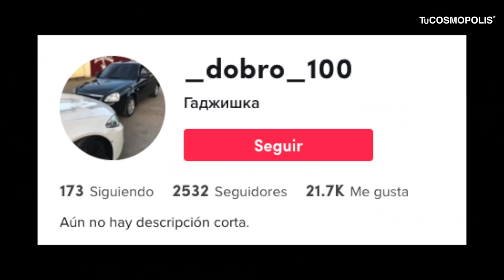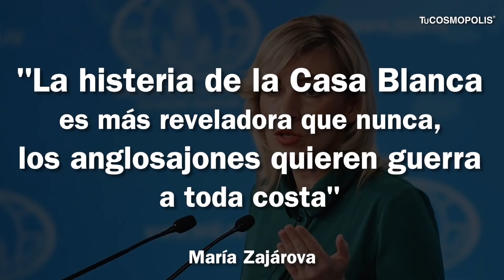¡ALERTA! USUARIOS de TIKTOK MUESTRAN SOLDADOS y ARMAMENTO RUSO CERCA de UCRANIA